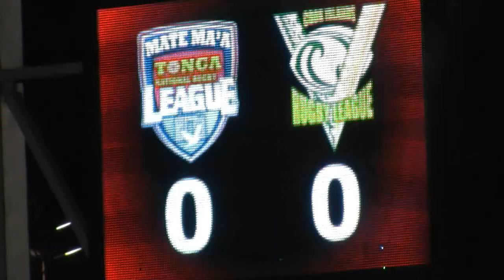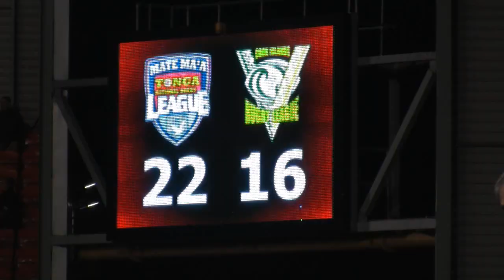Tonga Edge Pacific Islands Thriller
In front of a crowd of over 10,000 in Leigh it was The Mate Ma'a who kept their quarter final hopes alive against the Cook Islands.

We caught up with Cook Islands and Tongan players Anthony Gelling and Siliva Havili throughout the game.

 Produced by our friends from The Reporters' Academy